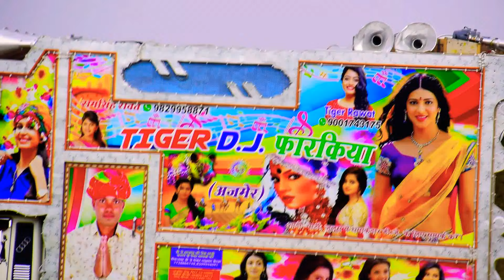दिलों के राजा !! किंग स्टार टाइगर डीजे !! superstar Tiger DJ !! Ajmer ka number Van King Dj !!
Our wide range of videos across various categories will give you a complete entertainment experience.

 Any Problem Our Content so please call me-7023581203 Shoot And Edit By Jeetu Singh

                            Kisi Ko...
Apne Dj Pickup Ki FULL HD VIDEO Shoot Karvani Ho To Contact Kare_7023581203 .